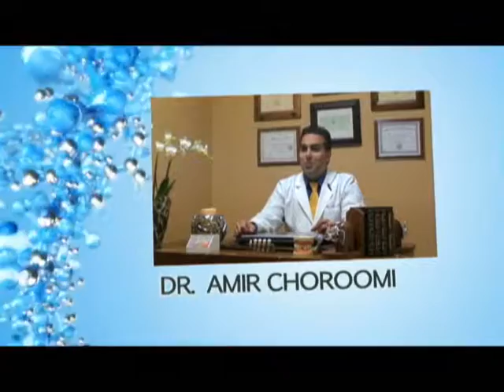Malibu Dentist Chipped Teeth Treatment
Agoura Dental

%///50_342^98*400000^sin48 +61{tan42}____^5*30000@2_14%900000sin%34